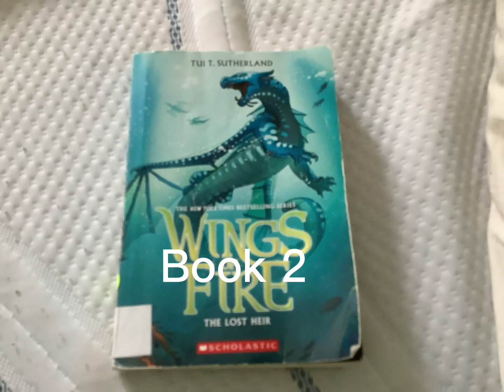What is your favorite book of wings of fire